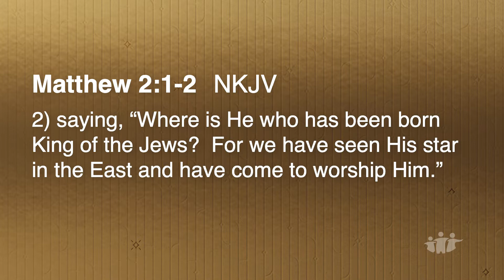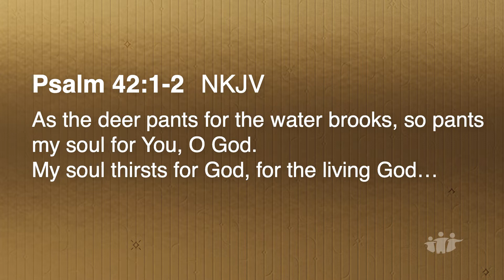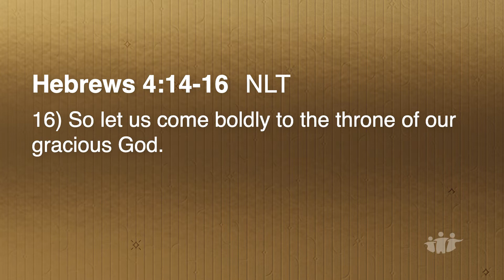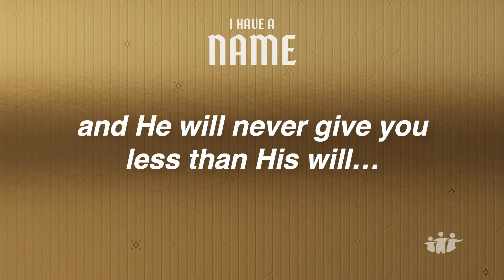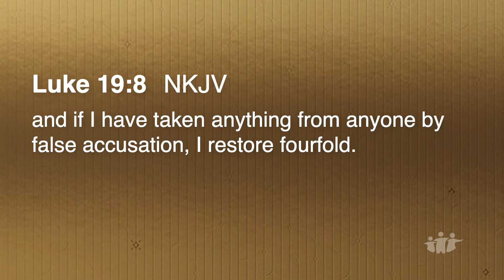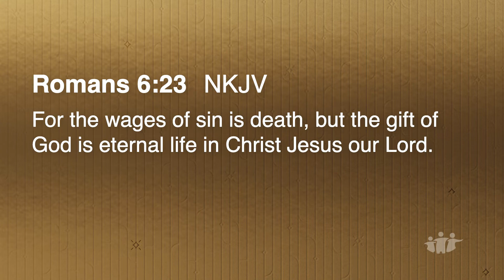I Have A Name Pt 6 | Pastor Gary Brothers | 12.26.21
Pastor Gary Brothers